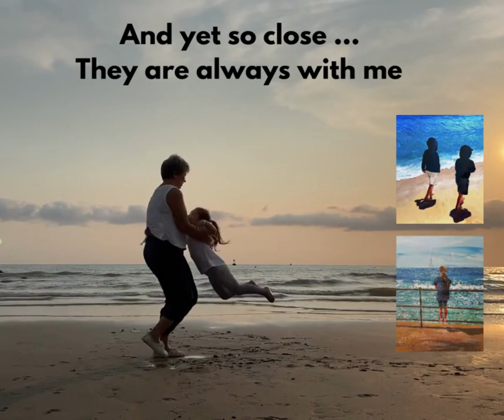My art of children and sea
Fifty years of world-wide career went by, up to the moment I decided that I had to preserve the fragments of my experiences related to distant places and people that I live and love, as I see them. I give the painting brush the freedom of speech - the creation of the whole out of fragments of my memories and as an answer to my deep, primal need to paint.

So far away ... The beaches where we spent time together,
And yet so close ... They are always with me.

So far away ... I cannot hug you,
And yet so close ... I conjure you from my imagination, in streams of colour, onto the canvas.

So far away ... you can reach the end of the world ...
But as long as I have your love ... you are always close.